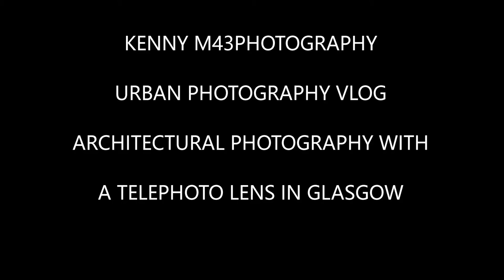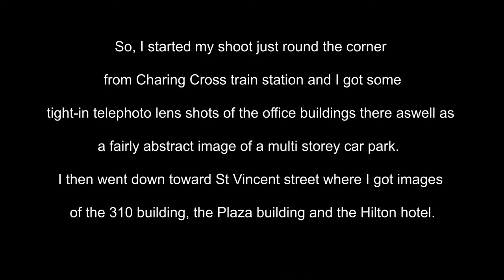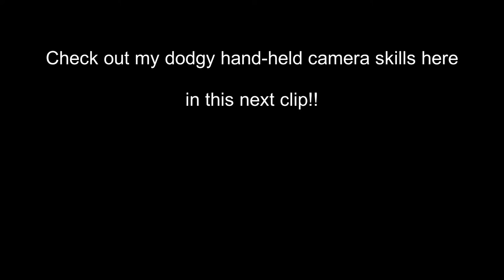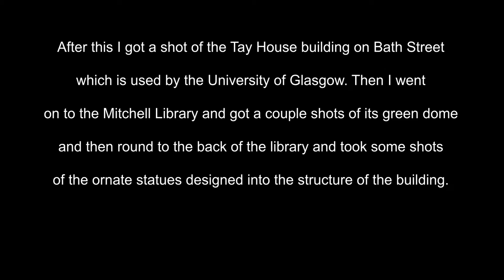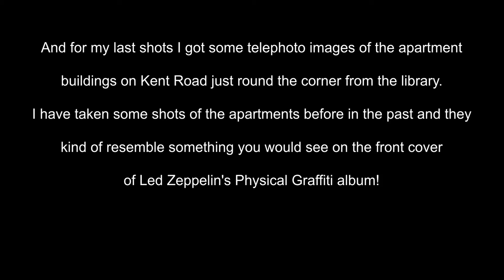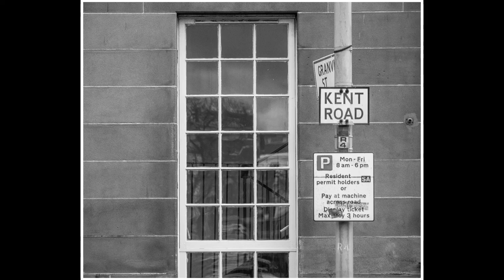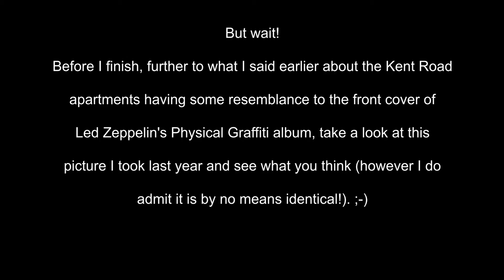Urban Photography Vlog - Architectural Photography in Glasgow with a Telephoto lens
So, this video sees me trying something a little different as I thought I would do a whole vlog on architectural photography using just a single telephoto lens (just to experiment really). This forced me to try and look for different shapes and compositions at times when photographing architecture.

So, I shot this video up at the Charing Cross end of Glasgow where I previously did my light trails vlog from (which I did at the end of last year) and got shots of some of Glasgow's most distinctive buldings such as the Mitchell Library, St Vincet Street Plaza, the Hilton Hotel and also the apartment buildings on Kent Road.

There are also no pieces to camera in this video for a change, due to the fact I didn't have my lapel mic and recorder with me and it was a fairly windy day, so the camera's in-built audio would have been pretty poor.  So, that's why I recorded intro and outro clips the following day for the video.

Anyway, so I hope you enjoy the video and if you keep watching it, you will see my Kent Road apartment comparison to the album cover of Led Zeppelin's Physical Graffiti (I admit they aren't that much alike but there is a resemblance!).

Gear used:

Olympus E-M1 (stills)
Canon G7X Mark (video)
Rode Smartlav plus Lavalier mic and Tascam recorder
Lens used: Lumix 45-200mm f/4.0-5.6 telephoto
Tripod: Triopo K258

Get the hell off my spread - Globuldub
Bomdigi - Philanthrope
Rock and Roll excerpt - Led Zeppelin (at the end)